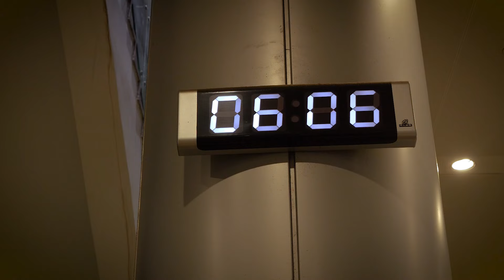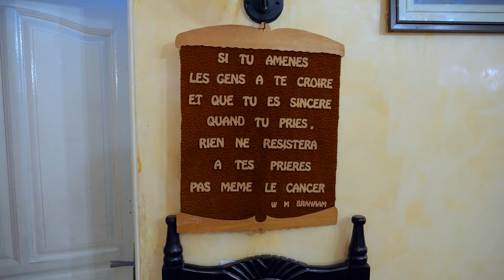IL FAIT SON RETOUR A POINTE NOIRE - PASTEUR LIFOKO DU CIEL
" Plongez dans l'émotion et la spiritualité alors que Pasteur Lifoko du Ciel fait son retour à Pointe-Noire ! Notre chaîne YouTube capture les moments forts, les enseignements puissants et les rencontres inspirantes de cet événement exceptionnel. Rejoignez la communauté pour vivre cette expérience spirituelle unique et découvrez la sagesse transcendante de Pasteur Lifoko du Ciel. PasteurLifoko RetourÀPointeNoire Spiritualité"

 LIKER , PARTAGER.